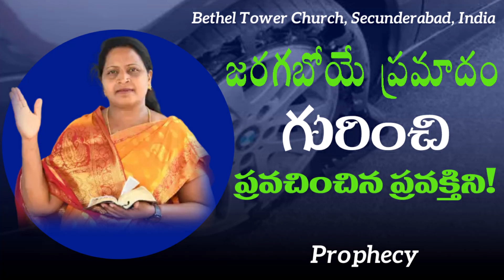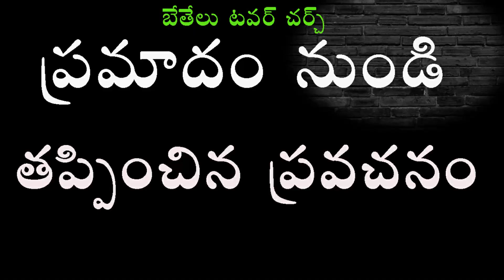Prophecy జరగబోయే ప్రమాదం గురించి ప్రవచించిన ప్రవక్తిని Prophetess Ramya Moses | Bethel Tower Church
India.